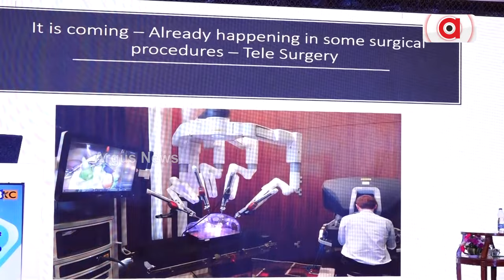A Two Day Of Knee Course Is Organised In Bhubaneswar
ଭୁବନେଶ୍ୱରରେ ଆୟୋଜିତ ହୋଇଛି ଦୁଇ ଦିବସୀୟ ଆଣ୍ଠୁ ପାଠ୍ୟକ୍ରମ || Knee Course || Bhubaneswar